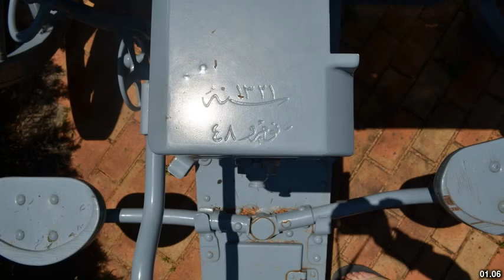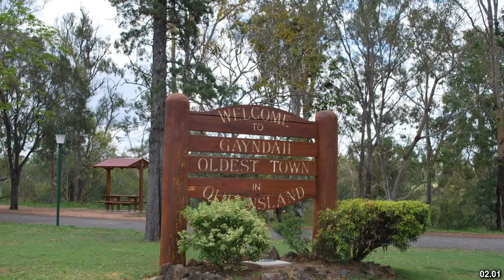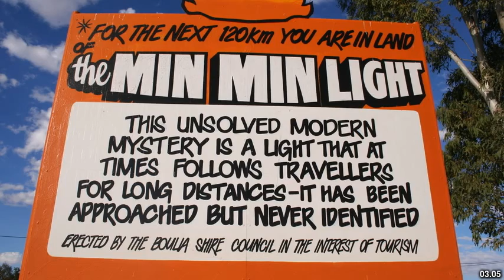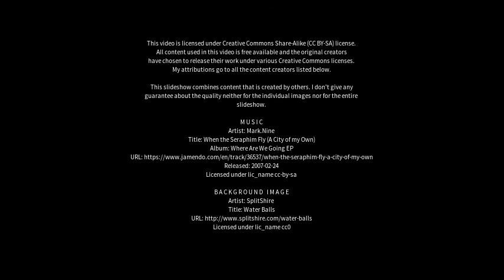Best places to visit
Best places to visit - Gayndah (Australia) Best places to visit - Slideshows from all over the world - City trips, nature pictures, etc.